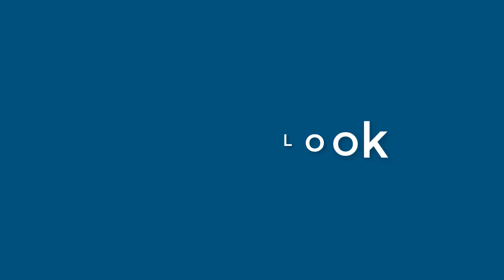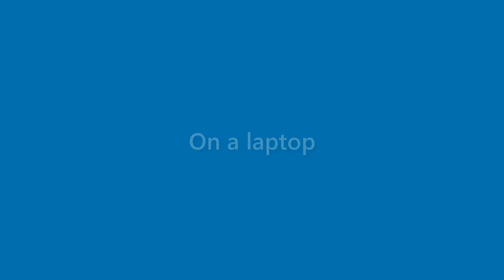Beau Wilder - appearance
Name Look - Beau Wilder - appearance. In this video we present "Beau Wilder" name look and feel in various scenarios.
This video will cover:
How does "Beau Wilder" look as a personal letterhead?
How does "Beau Wilder" look on a business card?
How does "Beau Wilder" look on a computer/laptop screen?
How does "Beau Wilder" look with different background colors?
How does "Beau Wilder" look with various fonts?